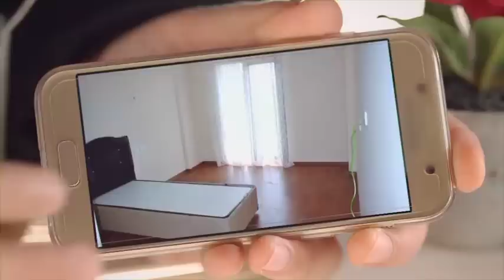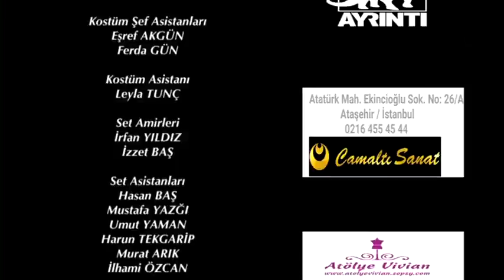Elif - 510.Bölüm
Selin Sezgin
Cemre Melis Çınar
Gülçin Tunçok
Emre Kıvılcım